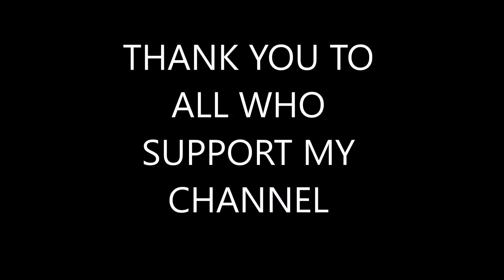COD BLACK OPS 3 WIFE HAVING A GO AT SNIPING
MY WIFE'S FIRST TIME PLAYING BLACK OPS 3 AND QUICK SCOPING ON IT, SHE DONE HER BEST. PLEASE GIVE HER A THUMB'S UP.